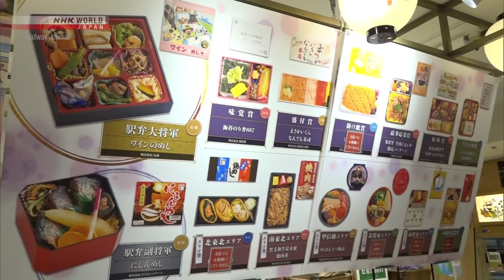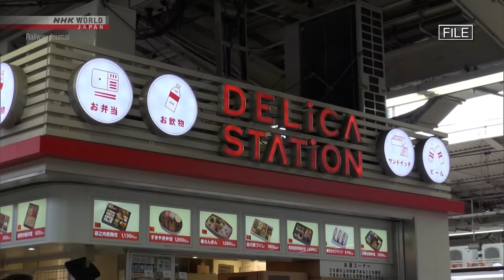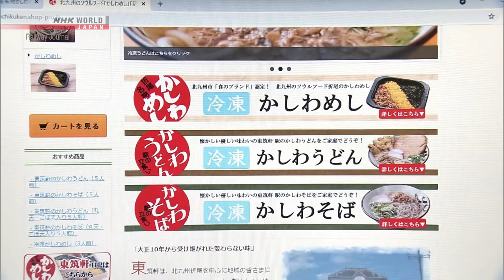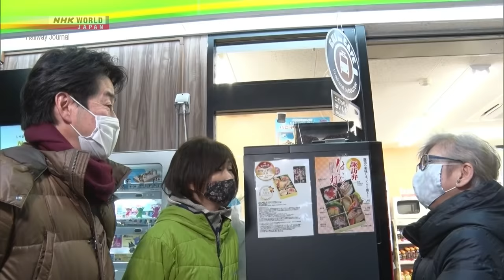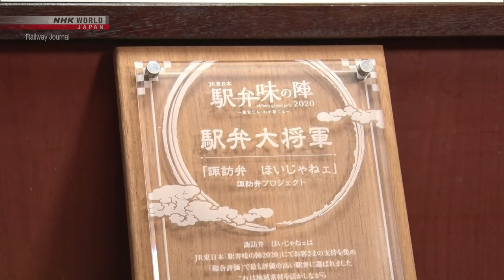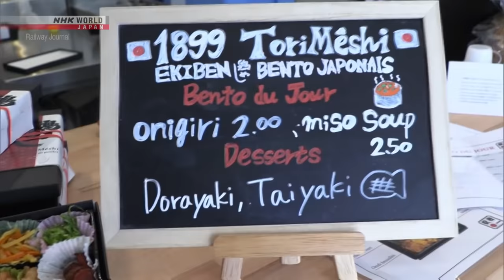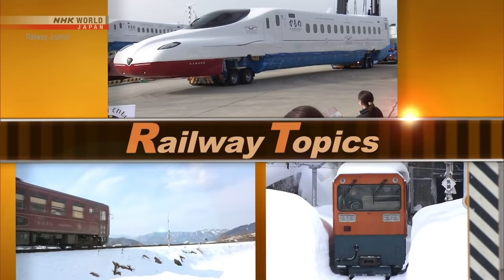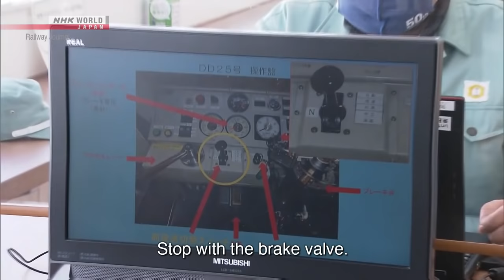Ekiben: Making a Comeback - Japan Railway Journal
More quality content available on NHK WORLD-JAPAN!

Ekiben, boxed meals packed with local delicacies and sold at train stations all over Japan, have found new ways to be enjoyed after the pandemic drastically reduced domestic travel.